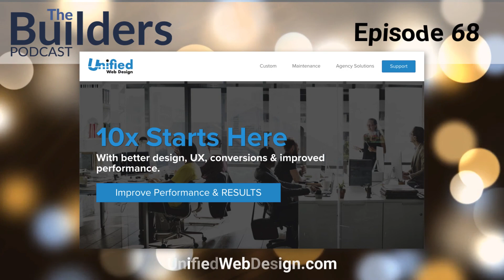Matt Campbell – His Journey & Building a Site that Attracts 4 Million Visitors a Year | Ep. 68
In this episode, Matt’s joined by Matt Campbell. We dig deep into his journey in building a wedding site that enjoys 4 million visitors a year due to the use of SEO & Content Efforts. It’s not by accident either. You realize he’s doing exactly what he was cut out to do as you listen.

Matt’s love for music led him straight into a career as a DJ early in life. And like many of us, life happened. He got married and he found himself moving to Las Vegas and doing something entirely different; working for someone else.. until that entrepreneurial itch kicked in and he launched into something that again reunited him with his love for music. He built a wedding website.

The site itself started out great, but as many that depend on SEO have experienced, Google made changes that dramatically affected its traffic and revenue.. but, one of the things that are amazing about this story is it didn’t end there. He didn’t give up, he learned more about his craft and built it back better. It’s a GREAT comeback story.

If you are interested in or depend on SEO, this is the episode for you. ENJOY!